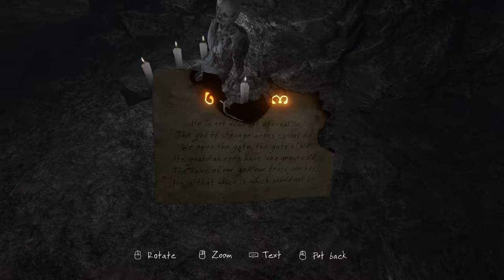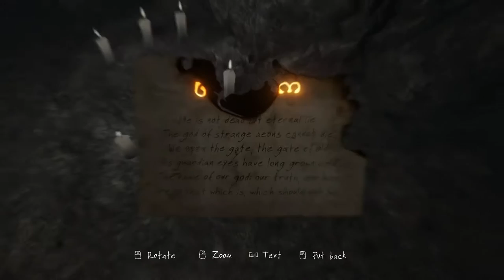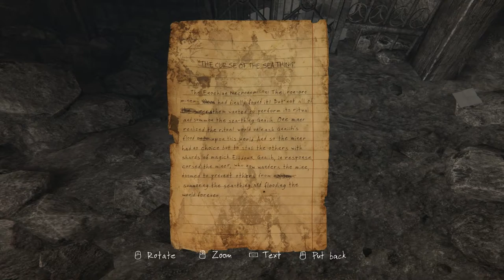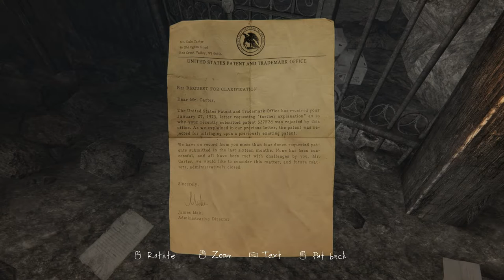The Vanishing of Ethan Carter Ep. 4: "NO JUMP SCARES, HUH?!?!"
Key Features

Explore and interact with the beautiful yet ominous world of Red Creek Valley, which was created with the use of revolutionary photogrammetry technology that allows for nearly photorealistic environments.

Communicate with the dead and see how they died in order to gather clues that help you piece together the truth behind Ethan’s disappearance -- and the fate of his family.

Experience, in non-linear fashion, a story that combines the pleasures of pulp, private eye, and horror fiction, all of it inspired by writers such as Raymond Chandler, Algernon Blackwood, Stefan Grabinski, and H. P. Lovecraft.

Conduct the investigation on your own terms and at your own pace. Although there are a few scary bits in the game, players will have no need for sedatives. Our game is less about terror and more about clammy unease.